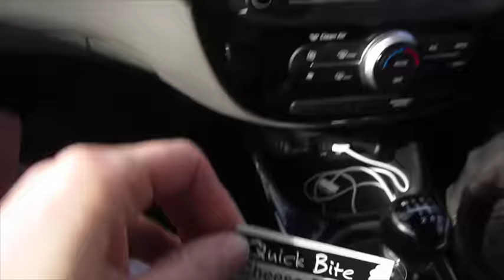Rolling, Rolling, Rolling!! | MARCH VLOG DAY 1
Happy Leap Year Day! Today i did the norm of routine with added farm work and had a last minute guest which took me off routine!

Im Vlogging for the whole of March which is definitely something new for me.. lets hope i survive!!